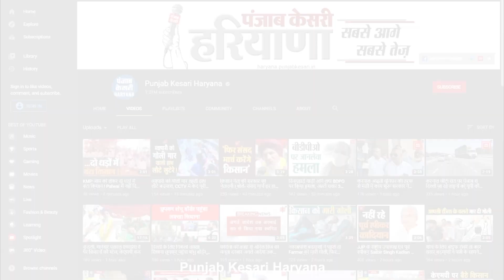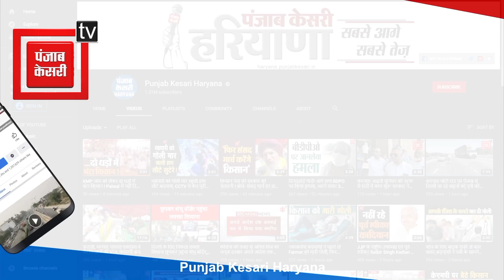2 साल से HSSC की टेक्निकल भर्ती के रिजल्ट का इंतजार, चेयरमैन के दफ्तर के बाहर जुटे अभ्यार्थी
2 साल से HSSC की टेक्निकल भर्ती के रिजल्ट का इंतजार, चेयरमैन के दफ्तर के बाहर जुटे अभ्यार्थी